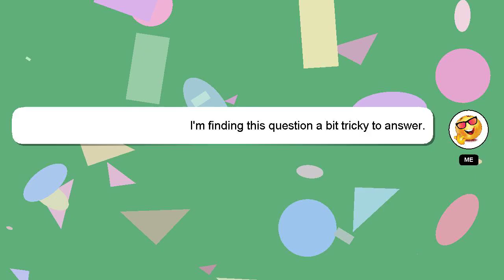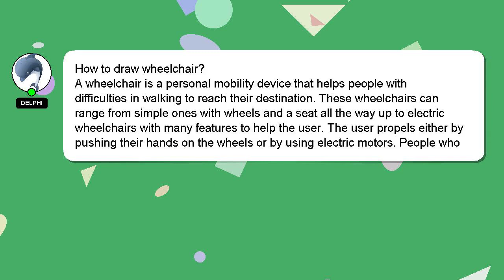How to draw wheelchair?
Let me give you a brief introduction of who I am, Hello, I am Delphi. Let me assist you in answering any questions you may have. - How to draw wheelchair?

I will 'heart' your answer as a sign of appreciation.

*2 What we are experimenting :*